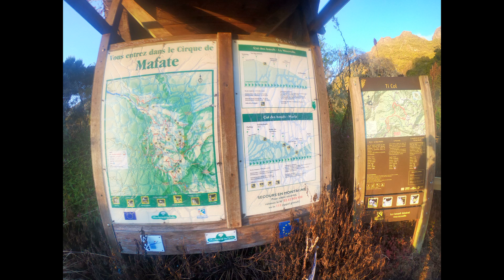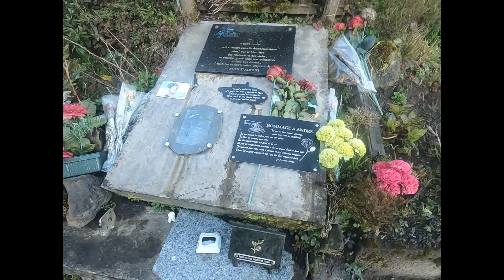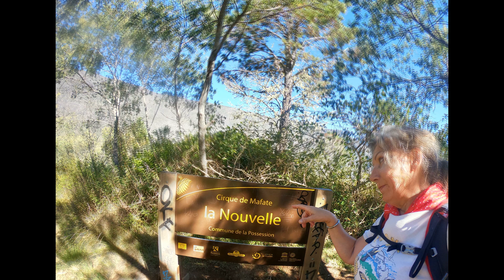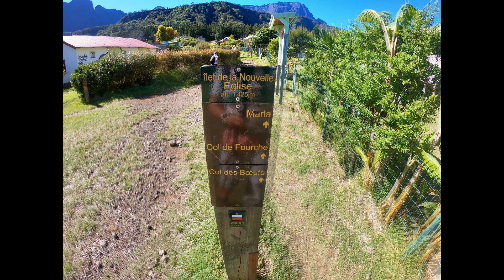La Nouvelle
A 1 400 m d'altitude, c'est l'îlet principal du cirque de Mafate, le plus habité aussi.
Une autre entrée dans Mafate  par le Col des Boeufs présente un dénivelé de 600 m; Ravitaillement obligatoire par hélico;
Attention à la descente, gel par endroit le matin à 6h30
sentier ni facile ,ni aisé, et  comme dab pour aller à Mafate : tout ce vous descendez en arrivant , faut le remonter pour partir , c'est Mafate !